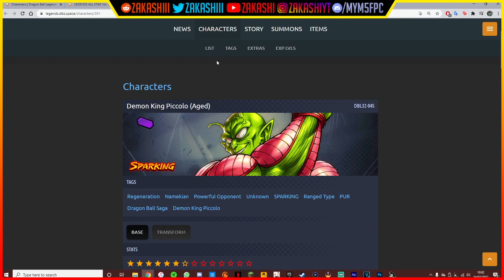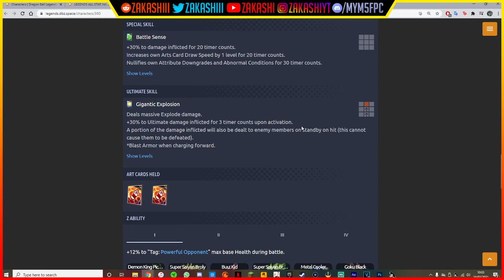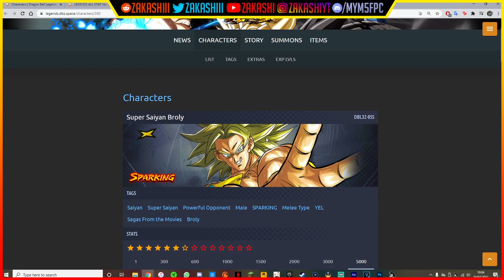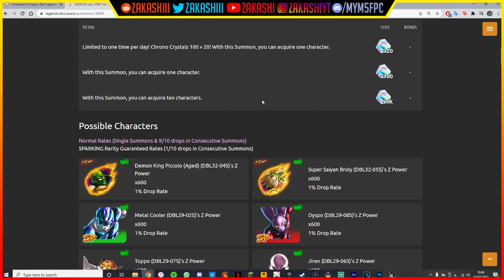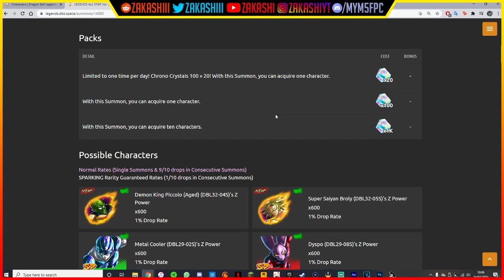SHOULD YOU SUMMON? LEGENDS ALL STAR Vol. 5! DBZ BROLY & DKP! | DragonBall Legends | Summons